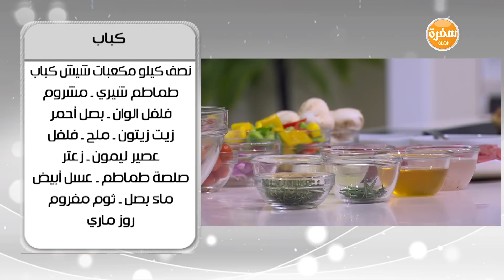كباب | أميرة شنب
طريقة عمل كباب مع أميرة شنب في أميرة في المطبخ